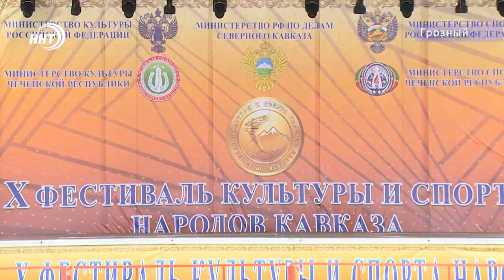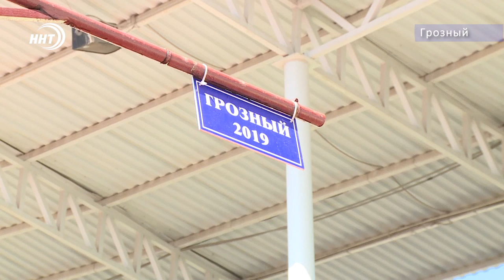Праздник культуры и спорта в Грозном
В эти выходные город Грозный стал центром истории и традиций. Здесь, на стадионе имени Султана Белимханова прошел юбилейный десятый фестиваль культуры и спорта народов Кавказа. В программе театрализованное представление, и спортивные состязания. Участие в нем приняла и наша республика. Все подробности в сюжете Зумруд Гамидовой.